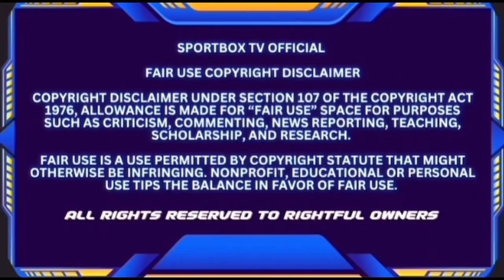Elvis Rodriguez Wins Viktor Postol By TKO In The 7th Round & Gets a Knockdown in 6th Round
In this boxing news segment The Dominican southpaw stopped Ukrainian veteran Viktor Postol early in the seventh round of their Showtime co-feature at The Cosmopolitan of Las Vegas. Rodriguez (15-1-1, 13 KOs) dropped Postol with a right hook late in the sixth round and rocked the former WBC super lightweight champion with another right hook early in the seventh round, which prompted referee Celestino Ruiz to step between them to halt the action just 23 seconds into the seventh round.